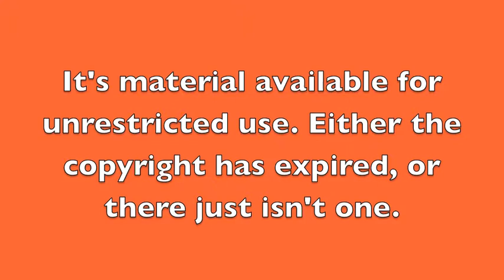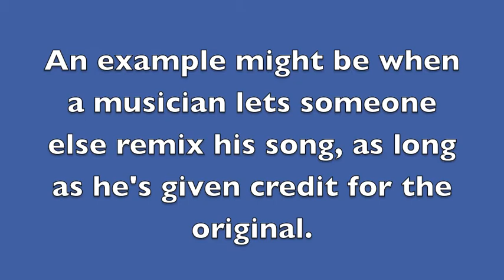Intro To Software Copyright Project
I made this for school. Rock on, kiddos.